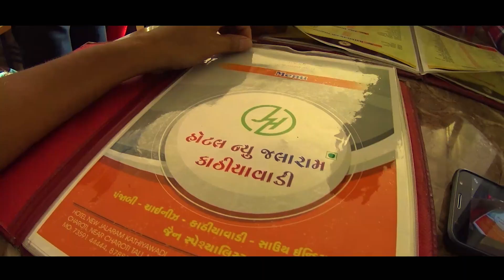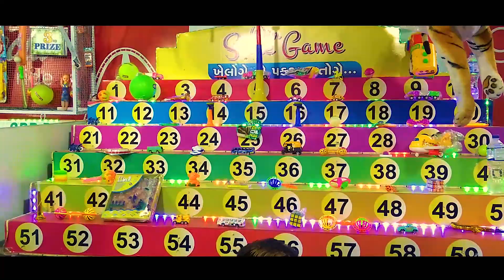मुंबई से सूरत का सफर - भाग १ | Mumbai To Surat Road Trip - EP 1 with Zoomcar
Mumbai To Surat Road Trip

2. होटल बुक करने ले लिए इस लिंक का उपयोग करे
 बुकिंग पर 55% डिस्कॉउंट के लिए INDIATRAVEL कोड का उपयोग  करे (दूसरा कोड निकाल दीजिये)